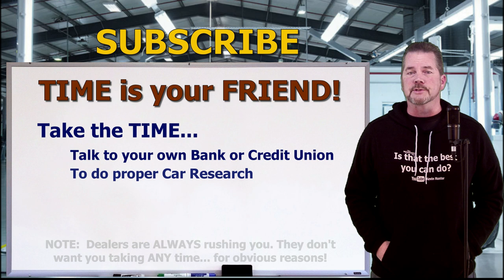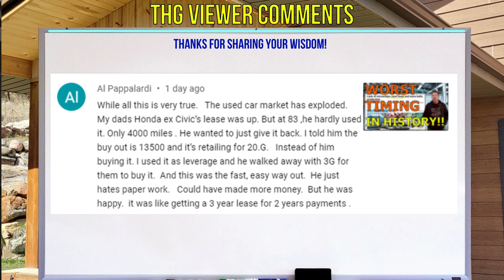BEAT RIDICULOUS CAR PRICES BY TAKING YOUR TIME: DON'T RUSH! FINANCE: The Homework Guy, Kevin Hunter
A CAR DEALER WANTS TO:
1. SELL every car for the Highest Possible Price.
3. LOAD every Car Deal full of Fees and Finance Products.
4. OFFER Lowball numbers on every Trade Vehicle.

THE HOMEWORK GUY TEAM (THG) HELPS CAR BUYERS TO:
1. BUY a Car from Dealers or Private Party Sellers at the Lowest Price.
2. PAY Cash or Finance with their own Bank or Credit Union.
3. DECLINE Dealer Fees and Finance Products.
4. TRADE / SELL their current vehicle for the Best Value.

1. What you need to know before buying a car.
2. Information you need when buying a car at a dealership.
3. Benefits of Buying a Car from a Dealership or Private Party.
4. How to Buy and Sell Cars
5. Learn the process of buying a car from start to finish
6. Questions to ask at a Dealership
7. Car buying tips and tricks from the experts
8. How to Buy a Car with Cash
9. How to Pay for a Car with Cash.
10. Using Carmax, Edmunds, TrueCar, Autolist, or Kelley Blue Book.
11. Buying a Car out of state.
12. Taking Control of the Car Buying Process.
13. What to do if Scammed.
14. Illegal things Car Dealers can do.
15. Understanding Dealer Financing Tricks
16. How to Avoid Dealer Scams.
17. Reactions to Sales Training by Car Trainers.